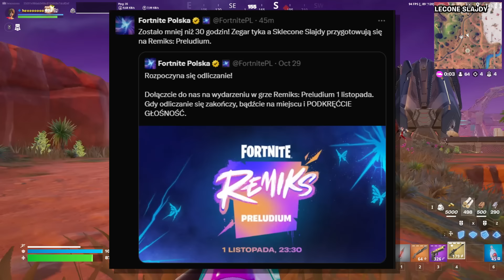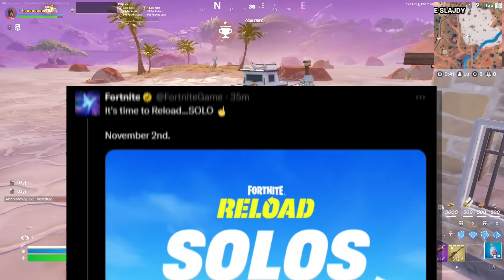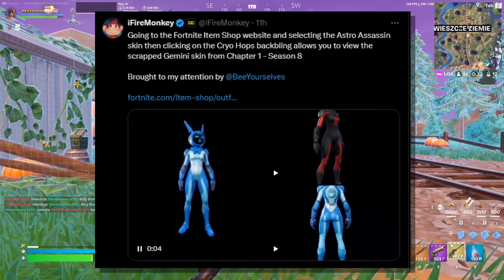OBEJRZYJ TO PRZED OG ROZDZIAŁEM 2 !